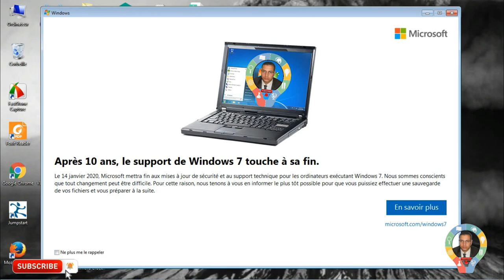Windows 7 touche à sa fin نهاية العمل بنظام الونداوز 7 في هذا التاريخ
If you like the videos on this channel, and never want to miss the latest video, click on the bell button next to the Subscribe button and you will get notifications shown in the upper right corner of Youtube page with every new upload.